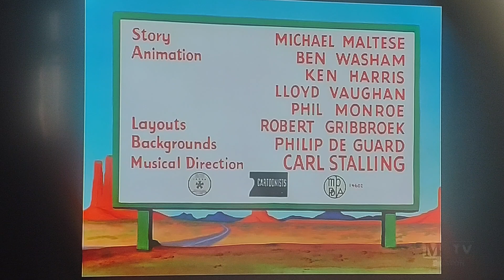Beep, Beep (1952) Opening On Toon In With Me On MeTV